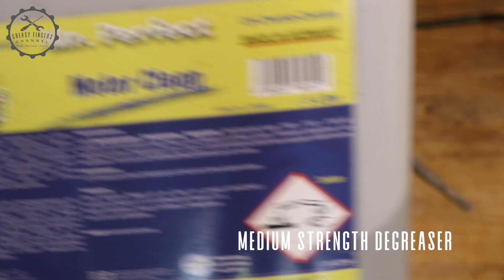Review Ultrasonic Cleaner, Stainless Steel. What's The Use Of It For Restorations?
I tested this budget ultrasonic cleaner from Skymen (roughly 50 Dollars/Euros) on a number of dirty and greasy machine parts and on my airbrush. I hope the video will help you deciding whether this could be a useful investment for your projects.